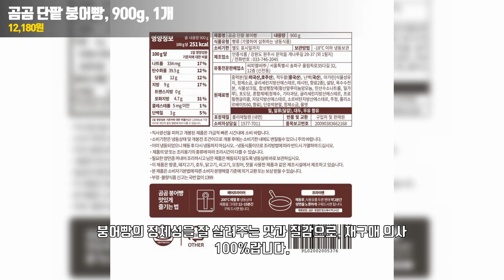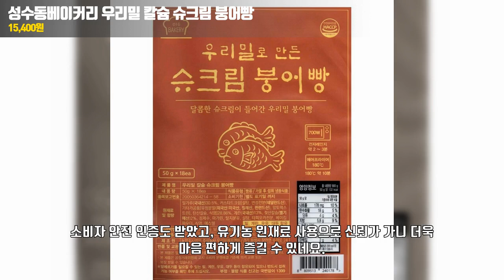붕어빵 추천 집에서 즐기는 최고의 겨울 간식! 곰곰 단팥, 성수동 슈크림, 명장 미니붕어빵 3가지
👉 영상 속 제품의 자세한 정보와 구매정보는 아래 [더보기] 눌러 확인하거나 '고정 댓글'에서 확인하세요!!
👉 가격은 구매 시점과 상황, 그리고 로그인 및 비로그인에 따라 변동될 수 있습니다.

00:00 붕어빵 이제 집에서 먹자

00:04 곰곰 단팥 붕어빵, 900g, 1개
🔥특가 : 12,180원

00:38 성수동베이커리 우리밀 칼슘 슈크림 붕어빵 (냉동), 900g, 1개
🔥특가 : 15,400원

01:19 명장 미니붕어빵 카스타드크림 1kg, 1개
🔥특가 : 16,000원

이번 영상에서는 **집에서 간편하게 즐길 수 있는 붕어빵 3종**을 소개합니다. 겨울철 인기 간식인 **붕어빵**을 이제는 쿠팡에서 쉽게 구매하고 집에서 즐길 수 있습니다. **곰곰 단팥 붕어빵, 성수동 슈크림 붕어빵, 명장 미니붕어빵** 등 다양한 맛과 스타일의 붕어빵을 비교하며 리뷰해보겠습니다. **겨울의 따뜻한 추억을 떠올리게 하는 최고의 간식**을 집에서 간편하게 즐겨보세요!

**제품 소개:**
1. **곰곰 단팥 붕어빵 (900g)**: 달콤한 단팥이 가득한 전통적인 붕어빵으로, **집에서도 쉽게 데워 먹을 수 있는 냉동 붕어빵**입니다. 슈크림도 선택가능
2. **성수동베이커리 우리밀 칼슘 슈크림 붕어빵 (900g)**: **우리밀과 칼슘을 사용한 슈크림 붕어빵**으로, 부드럽고 달콤한 맛이 특징입니다.
3. **명장 미니붕어빵 카스타드크림 (1kg)**: **작은 크기의 미니붕어빵**으로, **카스타드 크림**이 가득 차 있어 한 입에 쏙 들어가는 간편한 간식입니다.